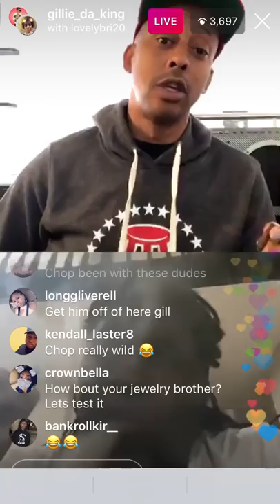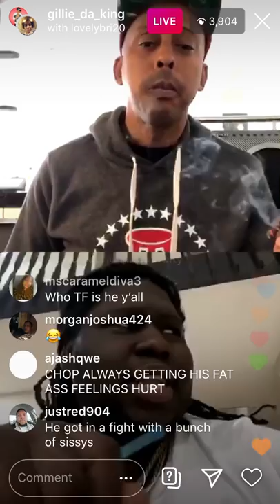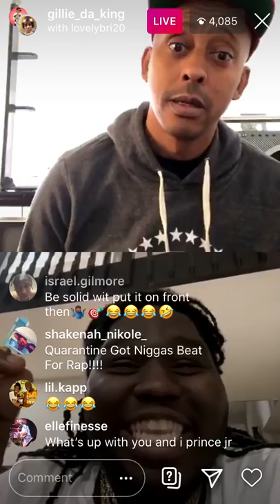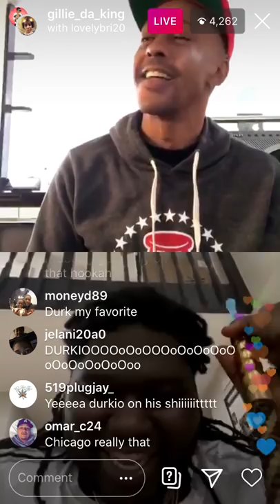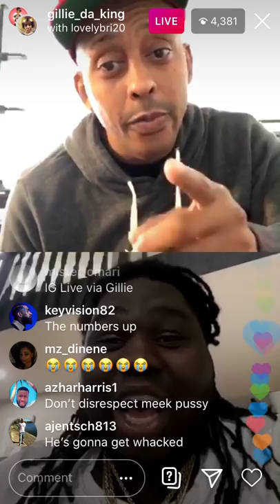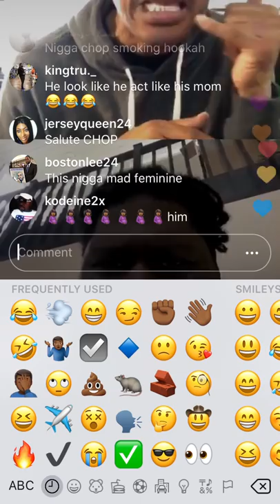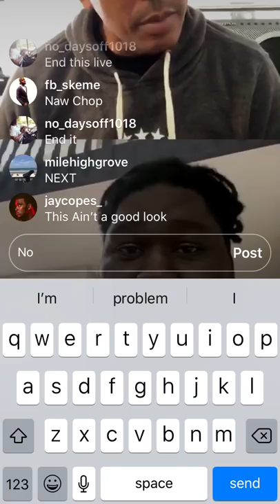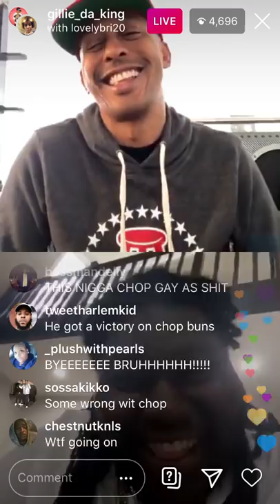GILLIE LIVE YOUNG CHOP EXPOSE 21 SAVAGE FRENCH MONTANA MEEK MILL MIGOS FOR BEING SCARY!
He said they're all NOT bout that life in an earlier part i didnt record he dissed french saying he got fake jewelry Lol but said Lil Baby cool

Soundcloud.com/isaiahkeenemusiq